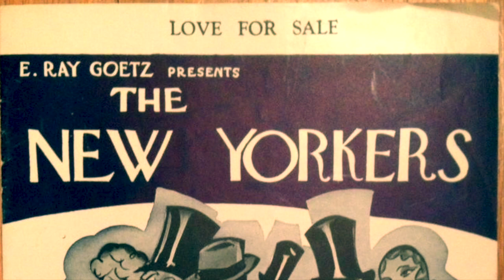LOVE FOR SALE (Cole Porter)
Sarah Meek (Vocals), Dave Cottle (Piano & Arrangement)
+Introducing the Langland 'Surfside" Brass.
Big Thanks to Richard for tidying up the Logic Files & the mix..

The Louis and Ella Music Show / Dave Cottle & Sarah Meek

The show is based around the song duets Ella Fitzgerald and Louis Armstrong recorded on 3 Albums with the Oscar Peterson Quartet in the late 1950's,  along with a vast repertoire of solo songs they both recorded and performed. The show presents these iconic songs true to the original arrangements recorded with Oscar on the piano, Ray Brown (bass), Herb Ellis (Guitar), and Buddy Rich/Louis Belson sharing the drum chair.
This is not a 'Stars in their Eyes' look alike show!
The show is a celebration of the Wonderful music of Louis & Ella, performed by great musicians!
Packed with the hit songs of the Swing era from Cole Porter, Irving Berlin, Rodgers and Hart, George Gershwin such as They Can't Take That Away From Me, A Fine Romance, I Wont Dance, Let's Call The Whole Thing Off.  PLUS solo songs from Ella & Louis including Manhattan, My Funny Valentine, Love for Sale, Just One of Those Things, Hello Dolly and Wonderful World!
Sarah Meek brings a new youthful energy to jazz with her powerful and versatile delivery coupled with an engaging stage presence and wide musical knowledge that has found her Welsh, UK and international audiences. Jazz Singer Sarah hails from Cheshire and is now based in Cardiff after studying at the Royal Welsh College of Music and Drama

Dave Cottle  is one of Wales' most experienced and versatile professional musicians, the show combines his many talents including  playing Trumpet / Piano (at the same time) and singing!
The Show can be tailored to suit many events, Concerts, Jazz Clubs, Festivals, Theatres, Wedding Receptions, Afternoon Teas / Dinners.
​A knockout show for Jazz enthusiasts and lovers of the swing songs of the Great American songbook. The Show can work to suit budgets from a duo to the full 5 piece line up PLUS guests musicians.
Dave Cottle : Piano/Trumpet Vocals
Sarah Meek : Vocals/Piano
Thomas Cottle : Drums
Aidan Thorne : Double Bass
Gary Phillips : Guitar
Guest Musicians:
Laurence Cottle : Trombone
Richard Cottle : Clarinet/Piano
Get in touch to discuss options to book the show